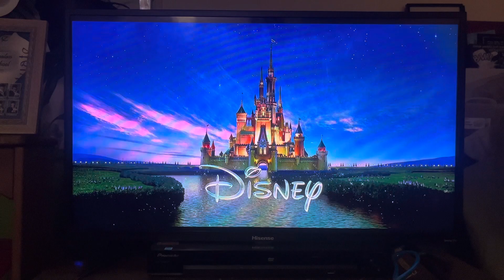Disney/Walt Disney Animation Studios 60th Animated Motion Picture (2021)